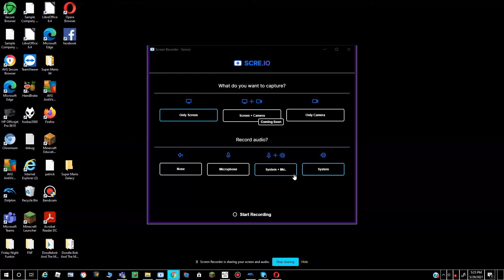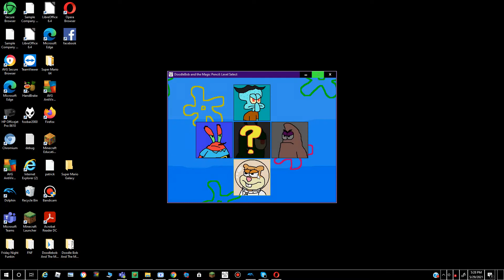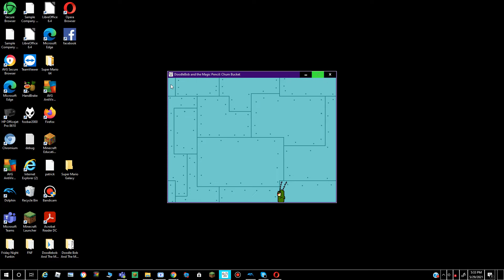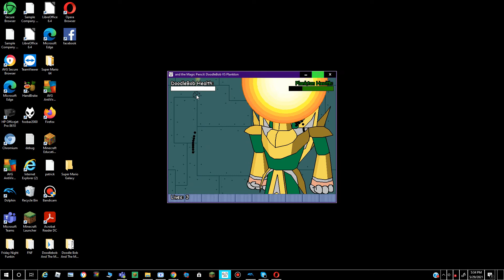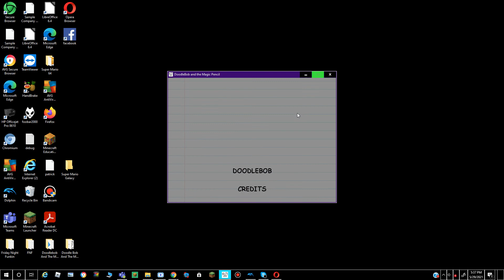DoodleBob And The Magic Pencil Speedrun